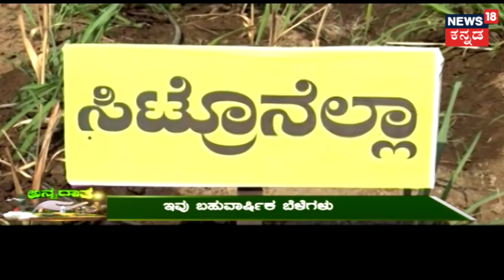ಅನ್ನದಾತ | Jackfruit (ಹಲಸು) ಮಹೋತ್ಸವ | June 3, 2018